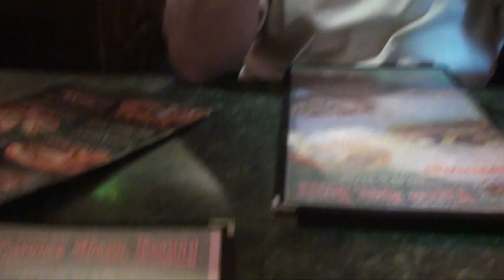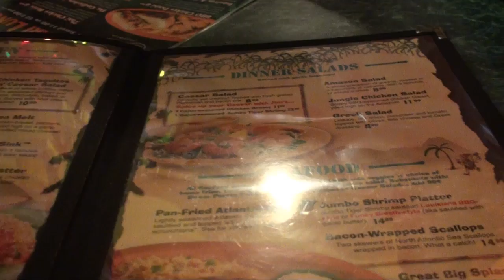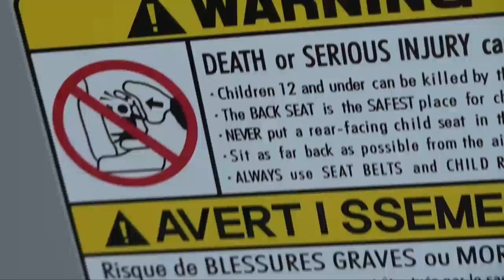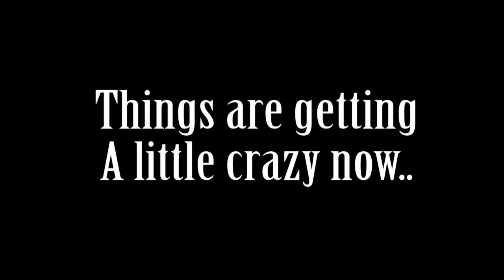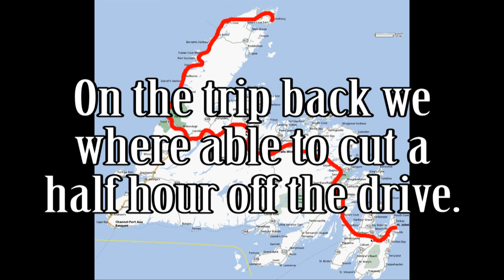14 Hour Road Trip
TheCompletionist  and myself decided to spend a week in his home town, however there is one problem... it is a 14 hour drive! From one end of Newfoundland to the other... can we survive 14 hours in a car together?